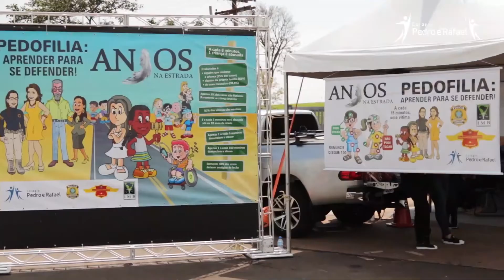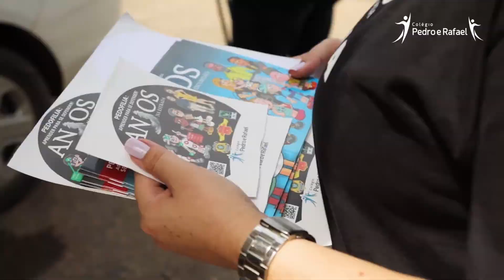Combate à pedofilia será tema de debate nesta quinta feira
A Comissão de Defesa dos Direitos da Criança e do Adolescente promoveu nesta quinta-feira(8/7), uma mesa-redonda sobre o combate ao crime de pedofilia. O debate contou com a participação da escritora e educadora Maura de Oliveira que sofreu abuso sexual na infância e adolescência e hoje é ativista que trabalha dentro e fora do país para prevenção contra este tipo de crime.